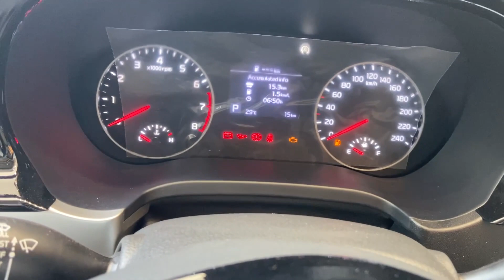KIA SELTOS HTX 2023 Model 🔥 New Seltos HTX 2023 🔥 SELTOS 2023 HTX ❤️ Seltos 2023 New Model